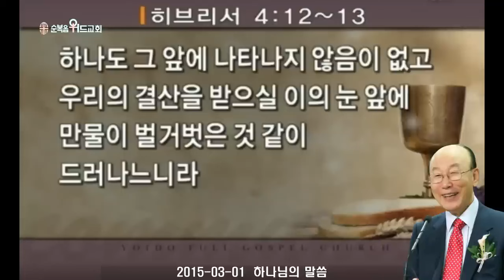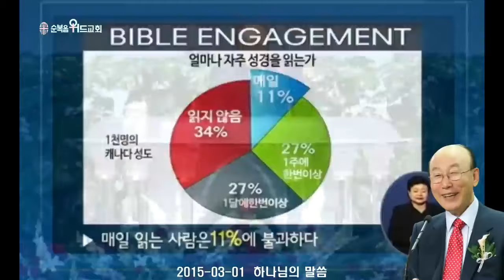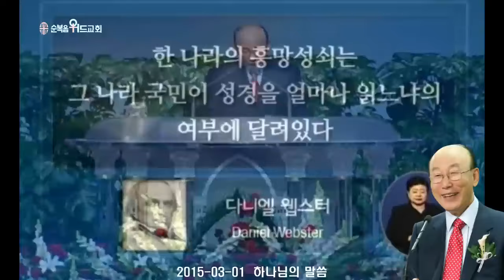조용기 목사님 레전드 설교 - 하나님의 말씀 ( 2015년 ) ▶ 히 4:12-13